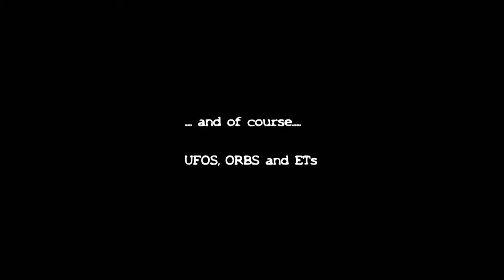Craft from the spinning triangle UFO, Germany 21.07.2013 NRW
At 4:07 youcan see an another Object flying in the background.